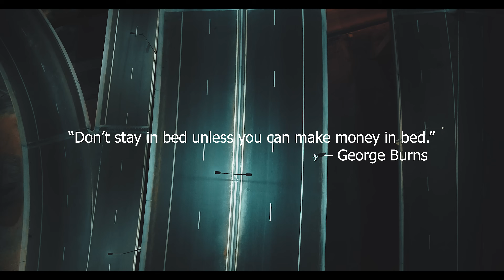Lasmid - Sika remix ft. Kuami Eugene (Official Video)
Music video by Lasmid performing 'Sika' remix feat. Kuami Eugene. Highly Spiritual Music

PLEASE NOTE: Unauthorized upload of this video unto any YouTube channel is prohibited.  (C) 2022. Highly Spiritual Music